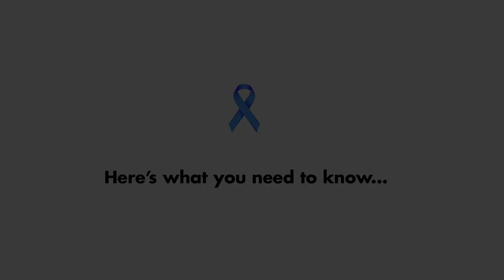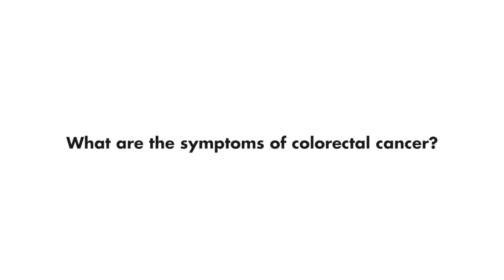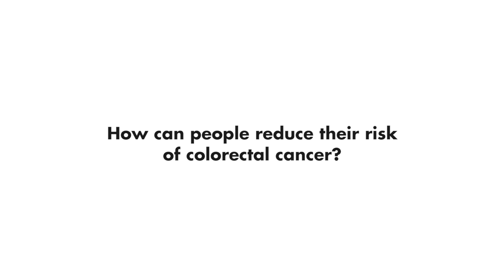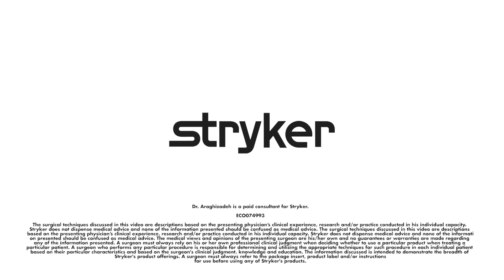Colorectal Cancer Awareness - Q&A with Dr. Farshid Araghizadeh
Dr. Farshid Araghizadeh answers some of the commonly asked questions about colorectal cancer, including screening recommendations, symptoms and treatment.